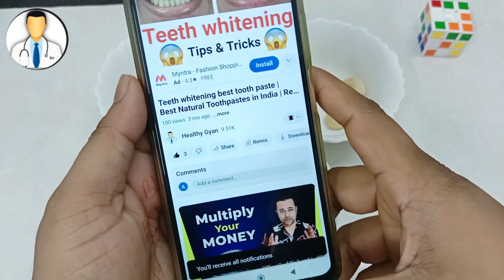EVERY DAY MORNING WEIGHT LOSS DIET | Fat Loss diet | vajan kam karne ke liye diet plan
Follow me or ask me any Question-